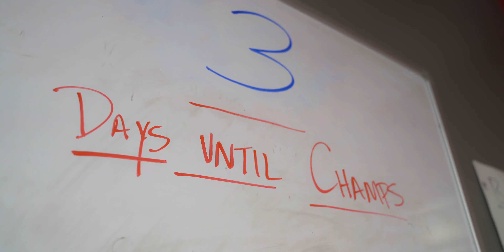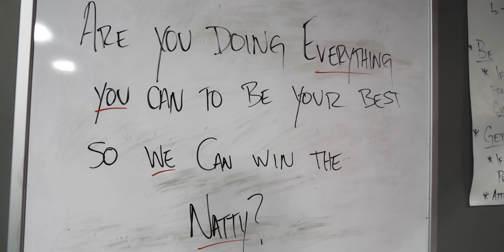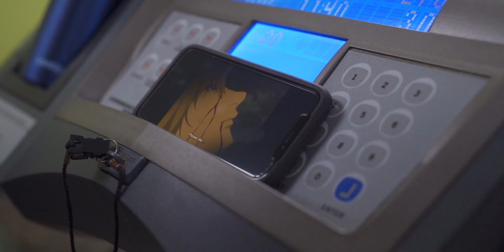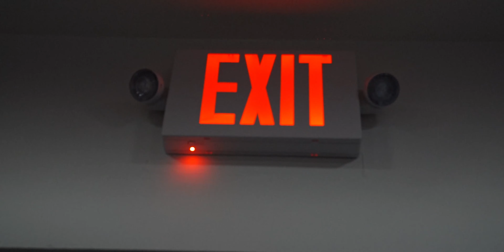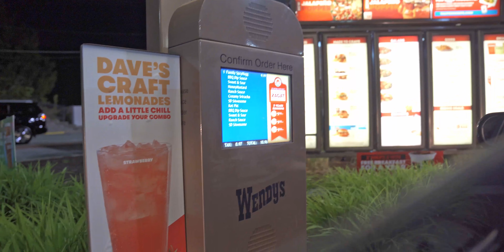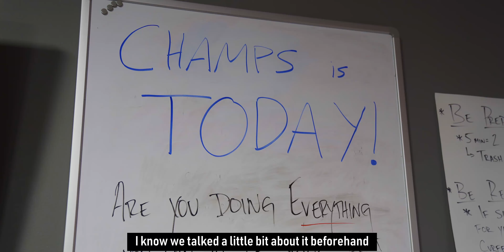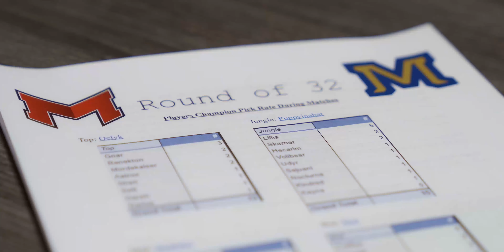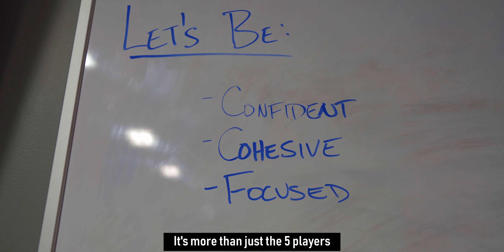TAKING DOWN MONTANA STATE | LEGACY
MULoL started their journey through the 2021 College League of Legends Championship. Watch how they prepared for their Top 32 match against Montana State University and what it took to take the first win of playoffs.